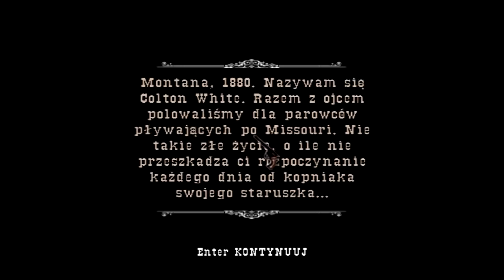Zagrajmy w GUN - Część 1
1 odcinek kolejnej serii let's play: Gun. Jest to gra w której przenosimy się do XVIII w. do meksyku ( czy cos w ten deseń ) i bijemy się z hordami przeciwników, strzelamy do nich skalpujemy, itp... Ogólnie w grze ( z tego co pamiętam ) jest genialny klimat. Naprawdę możemy poczuć na sobie wiatr dzikiego zachodu. Serdecznie zapraszam :)